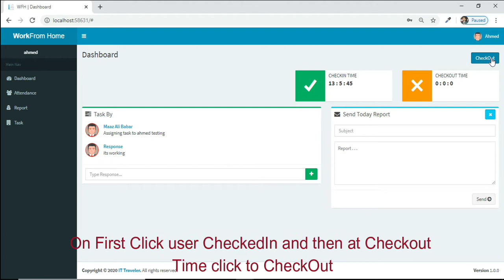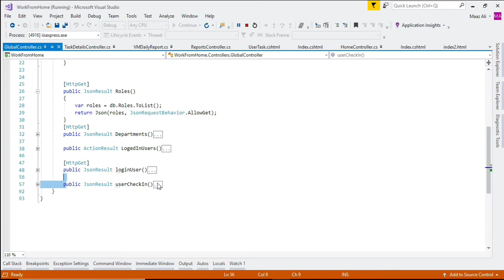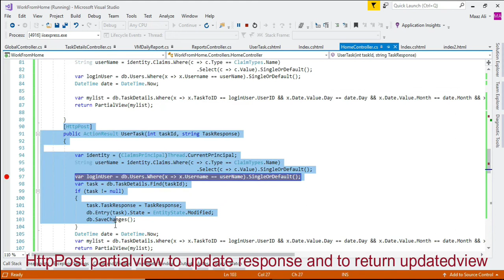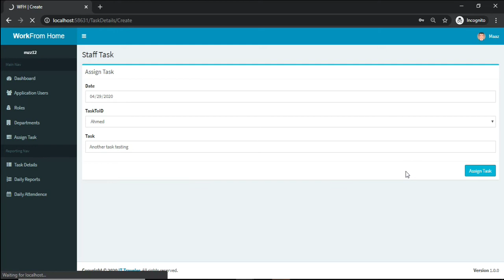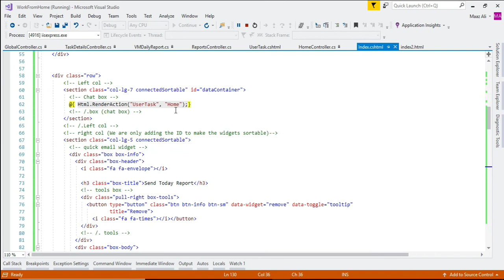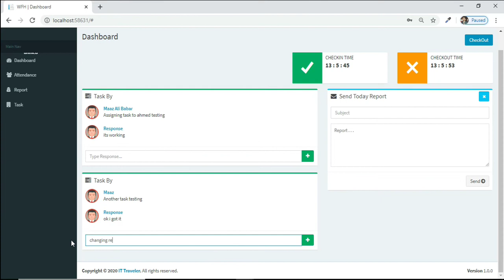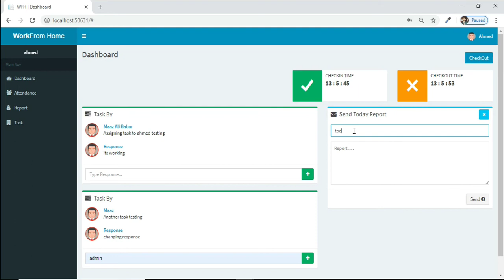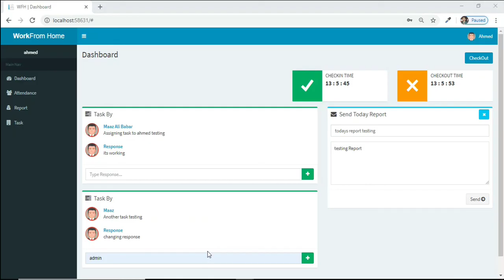9. Learn About Dashboard Panel and PartialView - Asp.net MVC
Work From Home a small web application for you to learn asp.net mvc to make web applications. You need to watch complete playlist and for any query please comment. You are watching 9th video of the playlist. In this video we will go through following Steps

1. Checkin and Checkout User
2. Use of  ViewBag
3. GET and POST PartialView
4. How to Reload PartialView without Page Reload
5. At the end Smart code :)